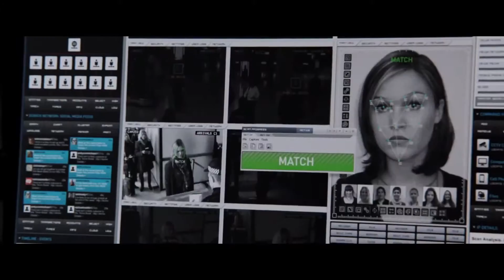Jason Bourne Official Trailer #1 2016 Matt Damon, Alicia Vikander Movie HD